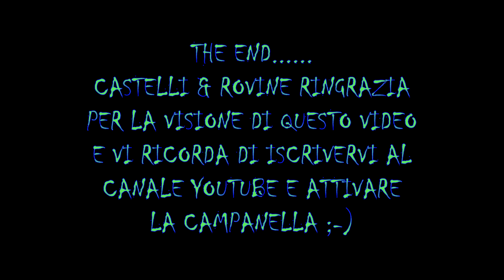PALAIA LA VILLA RUDERE - BY CASTELLI & ROVINE